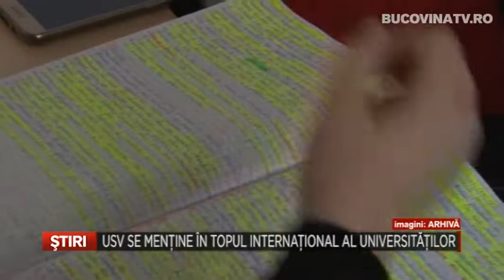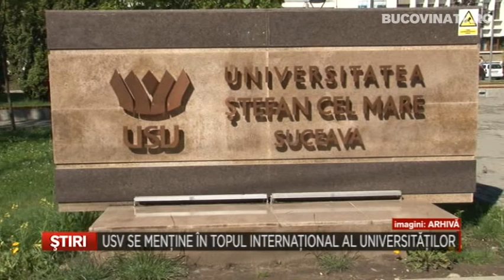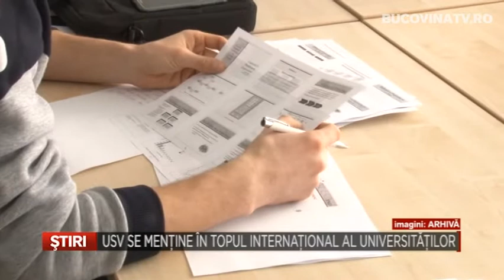USV se mentine in topul international al universitatilor